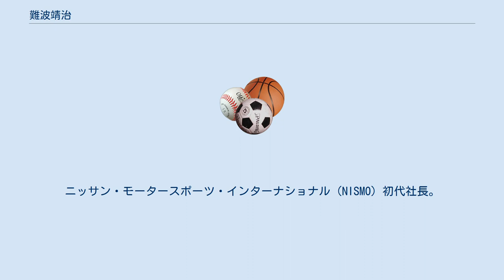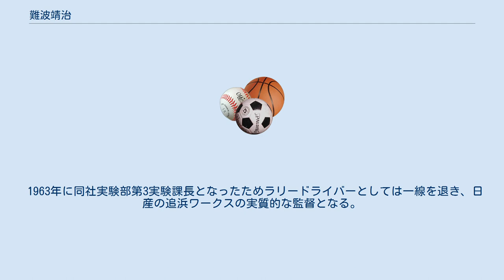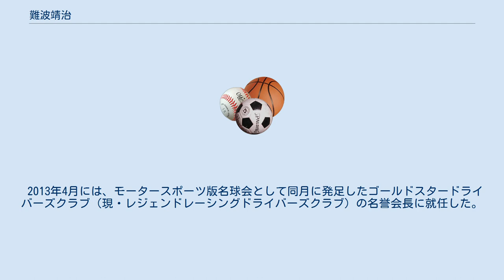難波靖治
難波 靖治（なんば やすはる、1929年7月16日 - 2013年11月27日）は、日本のラリードライバー、実業家。
 日本人として戦後初めて国際的なラリーイベントで優勝を収めた。
ニッサン・モータースポーツ・インターナショナル（NISMO）初代社長。
 1948年に多賀工業専門学校機械科（現・茨城大学工学部）を卒業し日産自動車に入社。
 1958年9月に当時の日本車の国際的なレベルを知るべく、片山豊の指揮の元オーストラリア・モービルガス・トライアル（俗に「オーストラリア一周ラリー」として知られる）に出場。
同ラリーは当時の国際ラリーの中でも過酷なイベントとして有名で、当初は「完走できれば御の字」という気持ちでの参戦だったが、難波らが乗るダットサン210「富士号」は、初出場ながら総合24位でゴールしクラス優勝を飾る。
この勝利は戦後国際的なモータースポーツイベントで日本の自動車が挙げた初の勝利となった。
 1963年に同社実験部第3実験課長となったためラリードライバーとしては一線を退き、日産の追浜ワークスの実質的な監督となる。
1966年にはプリンス自動車と日産が合併したことに伴う組織改編により同社特殊車両部第1実験課長となり、ラリー部門の監督としてサファリラリーを始めとする国際的なラリーイベントへの参戦を指揮。
「ラリーの日産」のイメージを築き上げた。
一方で社内のテストドライバーとしての活動は継続しており、1964年に放送されたNHKのドキュメンタリー『特命試走車』にもドライバーとして登場している。
 1984年に日産・大森ワークスを母体にNISMOが設立されると初代社長に就任。
同社社長としてル・マン24時間レースや世界ラリー選手権（WRC）に出場する日産ワークスの総指揮を執る立場となった。
 1994年にNISMO社長を退任後、日本自動車連盟（JAF）常任理事として、主にJAFにおけるモータースポーツ関連の業務に関わっていたが、2009年にJAF理事を退任。
以後は一評論家として活動している。
 2013年4月には、モータースポーツ版名球会として同月に発足したゴールドスタードライバーズクラブ（現・レジェンドレーシングドライバーズクラブ）の名誉会長に就任した。
同年11月27日、84歳で死去。
 ^ 初代ニスモ社長、難波靖治さん亡くなる オートスポーツweb 2013年11月28日